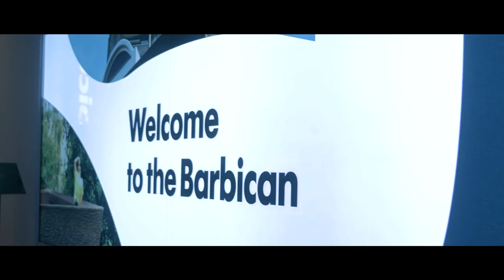The Comedy of Errors | Barbican Feature Trailer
See audience reactions to the critically acclaimed ★★★★★ production of The Comedy of Errors – playing at the Barbican London until 31 December 2021.